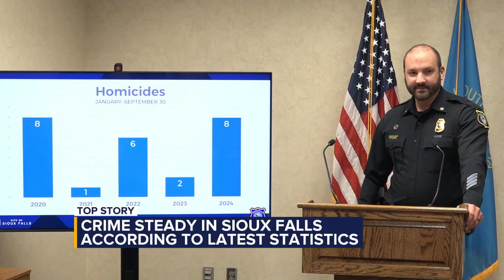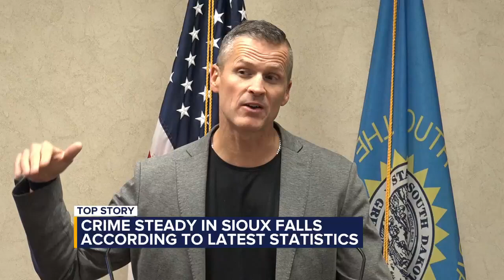Violent crime rates slightly dip, property crime rates steady in Sioux Falls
While homicides are up in Sioux Falls compared to 2023 at this time, other crimes remain steady or are slightly dipping, according to city leaders.